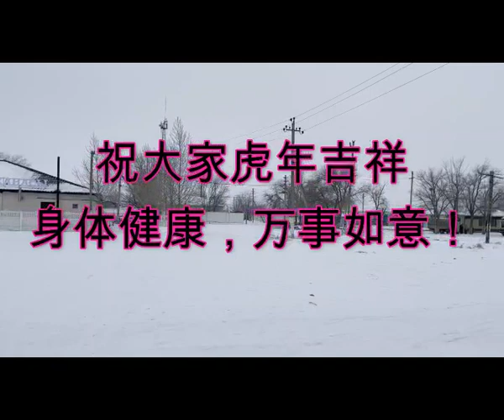Singing Flying（30）：祝愿大家早日不受疫情困扰，一切恢复正常！